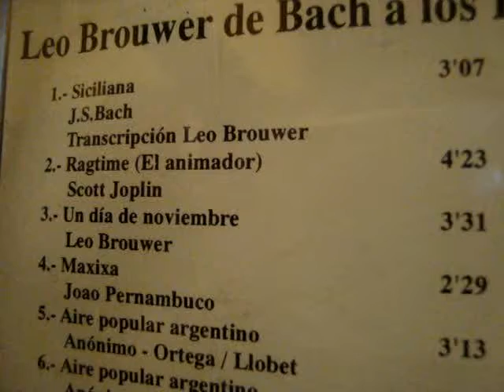Ojos brujos (Leo Brouwer) Alejandro Tonelli